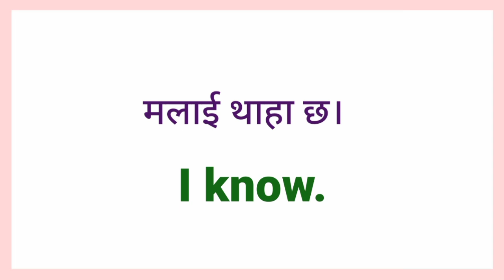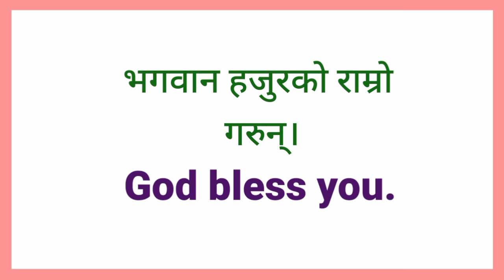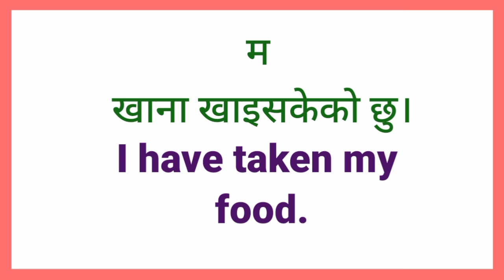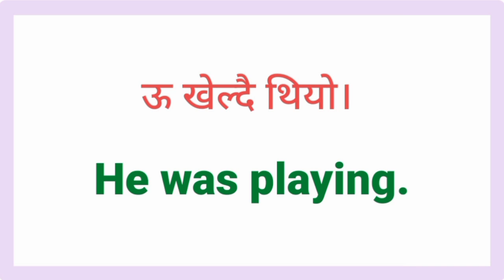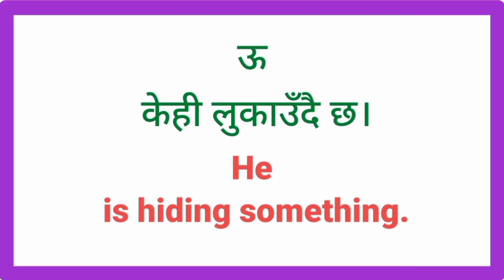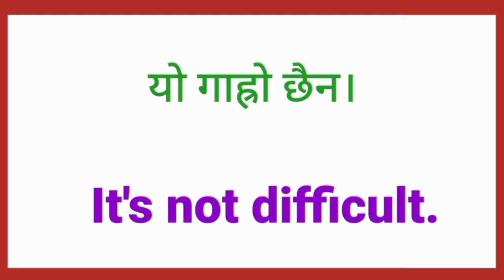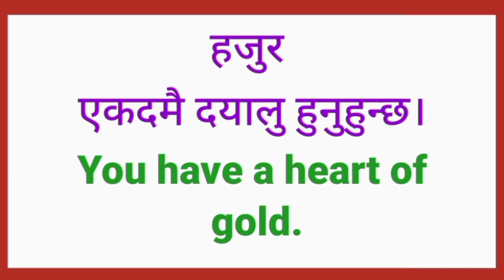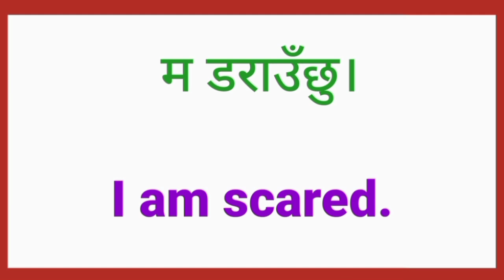जिरोबाट English Speaking Practice | How to Learn English Fast Basic English Sentences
How to Learn English Fast जिरोबाट English Speaking Practice | Basic English Sentences
घरमै बसि अंग्रेजी बोल्न सिकौँ Daily use english sentences | Speaking Practice | Basic Sentences
How to Questions Answer in English? अंग्रेजीमा प्रश्नको उत्तर कसरी दिने ? बेसिकबाट English सिक्नुहोस
Zero बाट अंग्रेजी बोल्न सिक्नुहोस | Spoken English | English Speaking Course | How to Start English?
Basic English Speaking Practice Daily Use Nepali वाक्य थाहा हुनै पर्ने English Sentences
Basic बाट अङ्ग्रेजी बोल्न सिक्नुहोस How to Speak English Language With Daily Use Nepali Sentences

🌺⭐⭐⭐⭐Your Queries⭐⭐⭐⭐⭐🌺

अंग्रेजी वर्णमाला
english geet
english bhasha
english interview
english talking
english hub
english vasa
english language learning
english speaking
english guru
suraj sir
nepali language
English madam
yo ho English
mitho English
english sathi
English sadhana
learning english
English Sathi
new video
daily english
english language
sajilo english speaking course
learning english